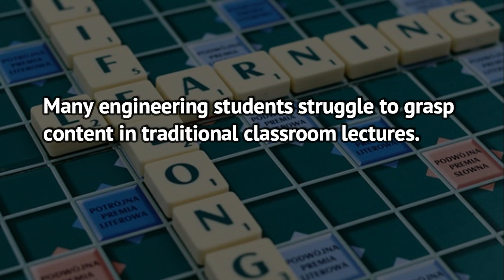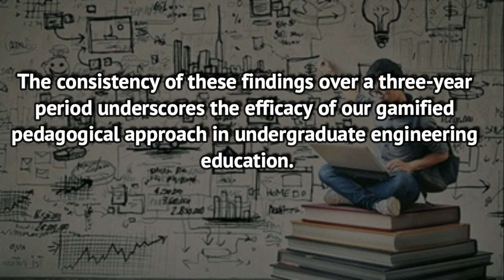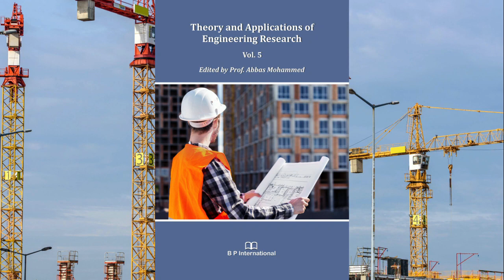Leveraging Leaderboards in Gamified Pedagogy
Leveraging Leaderboards in Gamified  Pedagogy: A Catalyst for Enhancing
Engagement, Interpersonal, and Communication Skills in Engineering
Learners